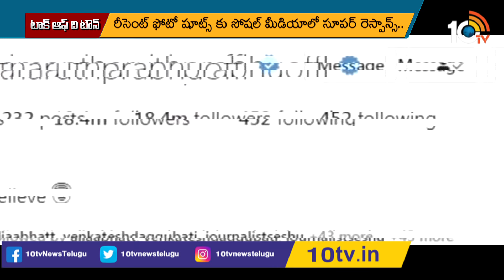Tuck Jagadish, Seetimaarr Movie Release | Samantha Responds to Divorce Rumours | 10TV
10tv News Channel Owned by Spoorthi Communications Private Limited. 10Tv is one of the leading News channels which the delivers National and International And Regional News Streaming 24/7.10Tv has its wings spread all over the world to deliver the trustful news.Channel Dedicated to GeneralNews, LiveReports, Breaking News, Sports News, Weather News, Entertainments, BusinessUpdates, Big Debates,Exclusive Interviews etc.